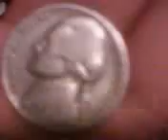Got old Nickels from 1941 and 1947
keeping these